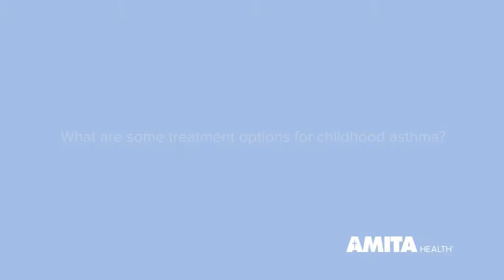Treatments for Childhood Asthma — AMITA Health Medical Group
Deepak Jajoo, MD, a pediatric pulmonologist based in Hinsdale, IL and Hoffman Estates, IL, guides viewers through the three categories of treatment for child asthma: avoidance of triggers, conventional medications and immunity-based treatments (i.e., allergy shots).

Find an AMITA Health Medical Group pediatric specialty care center near you